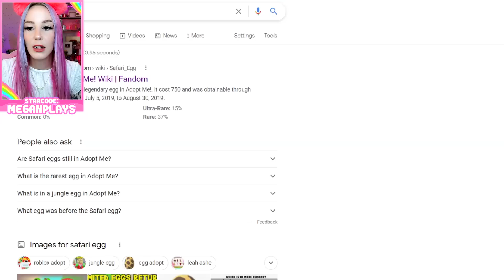Finally Completeing My Adopt Me Collection! (Super Rich Trades Roblox Adopt Me)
♡Roblox: @TheMeganPlays